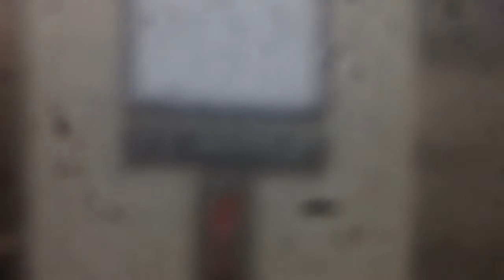ThyssenKrupp Impulse Elevators At Hyatt Place, Morrisville NC